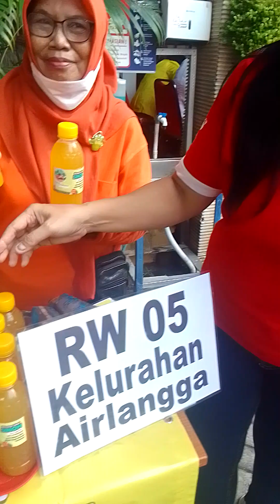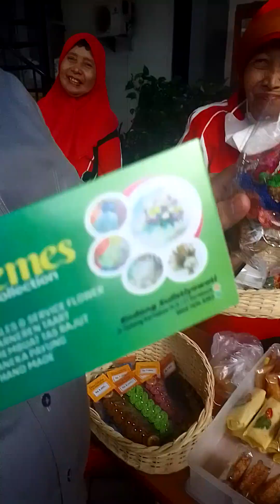Bincang ringan terkait dengan UMKM di Kantor Kecamatan Gubeng